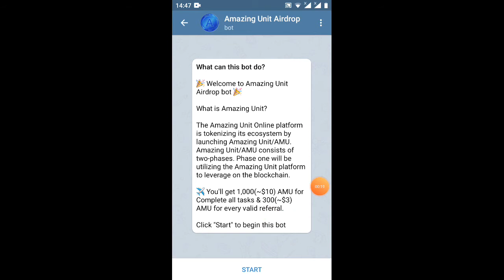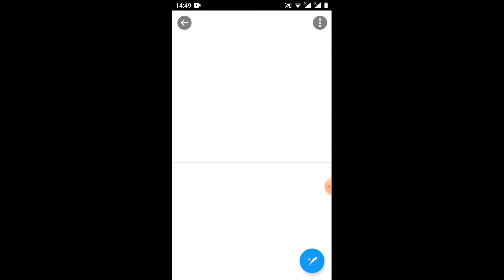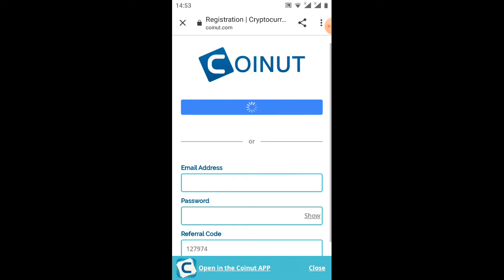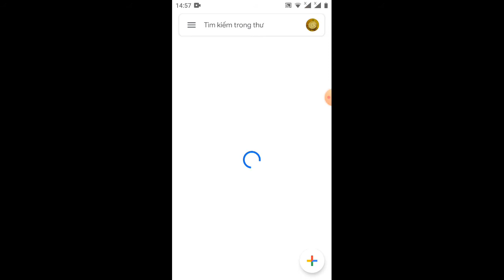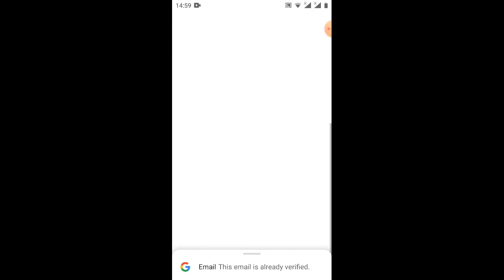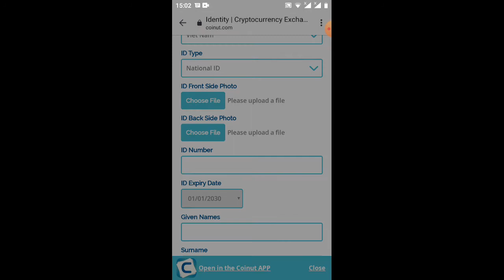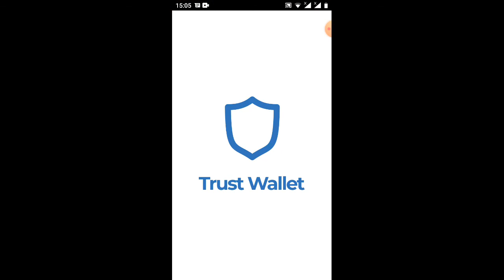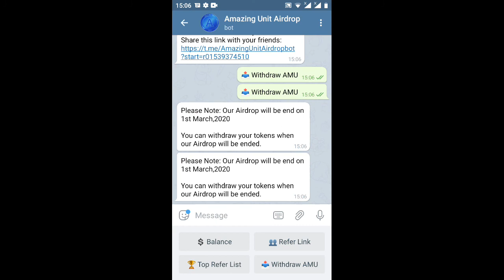hướng dẫn nhận 1000AMU =10$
Link ĐK